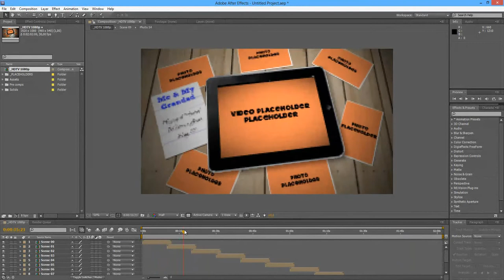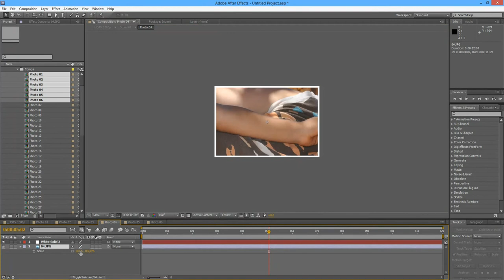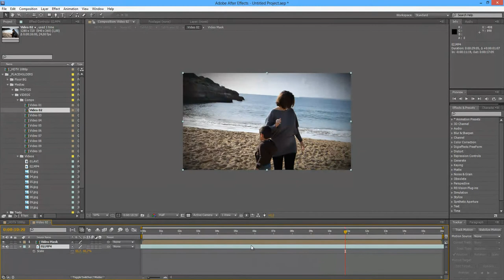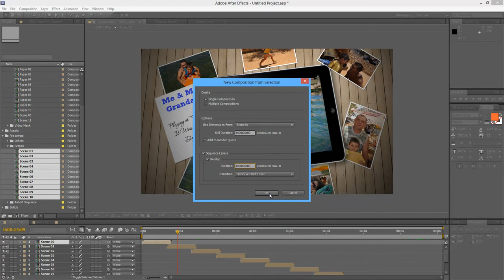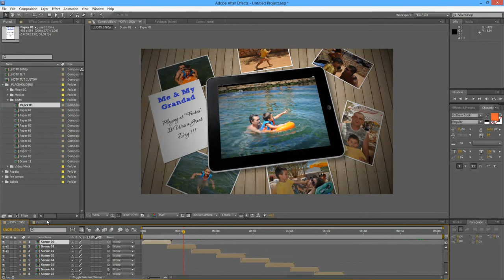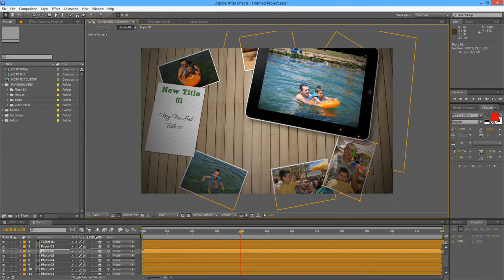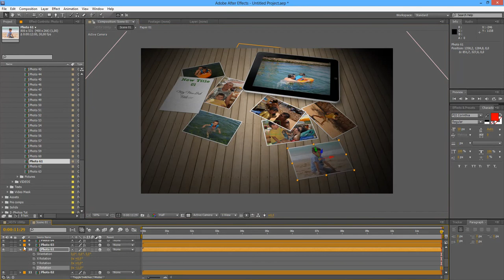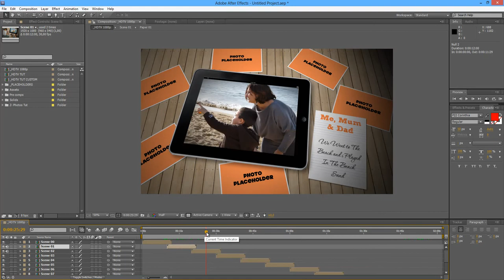After Effects Video Memories Tutorial